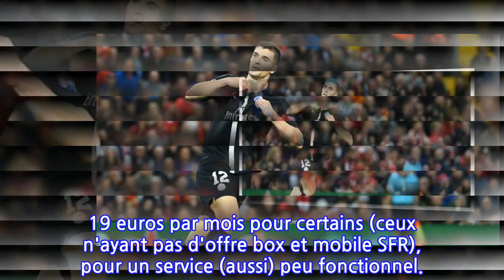Ligue des champions : le gros bug de RMC Sport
LES FANS DE FOOT ONT ÉTÉ CONFRONTÉS À DE NOMBREUX PROBLÈMES TECHNIQUES AVEC LE PLAYER DE RMC SPORT, LA CHAÎNE QUI DÉTIENT LES DROITS DE DIFFUSION DE LA COMPÉTITION EUROPÉENNE.